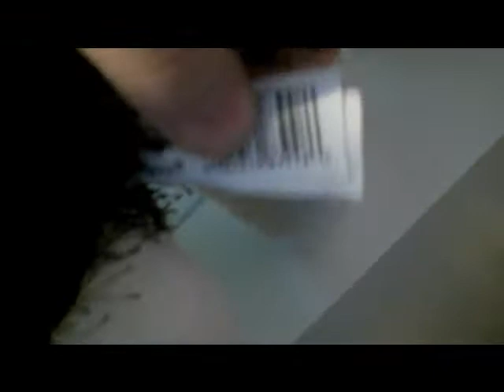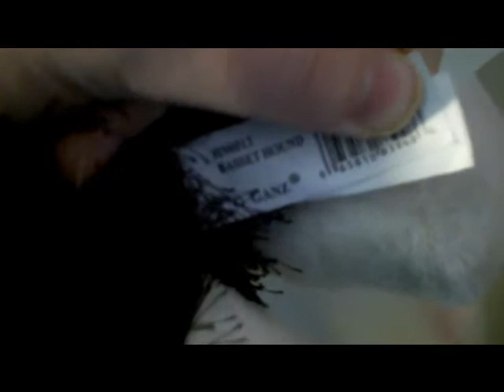No Magic W :O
Nalla has no Magic W, it's awesome!!!